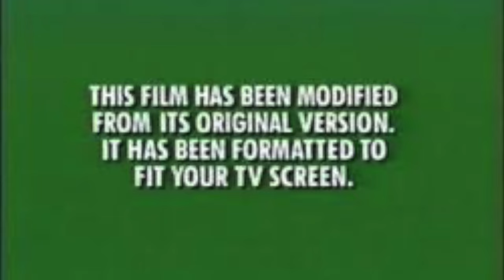No Excuses ft Villa Velli x Work Scorsese